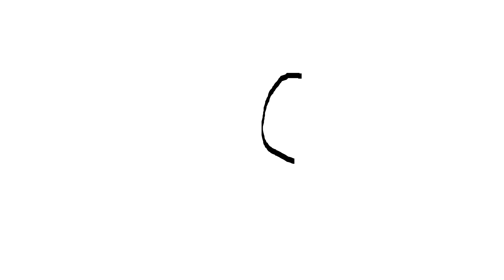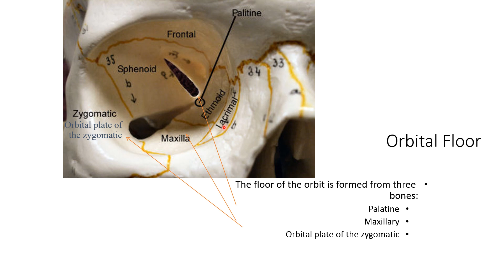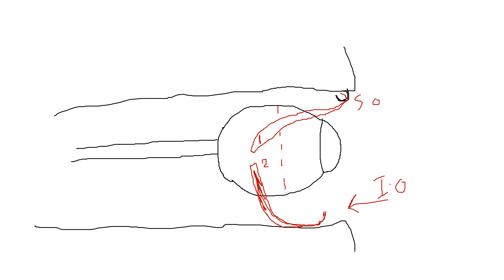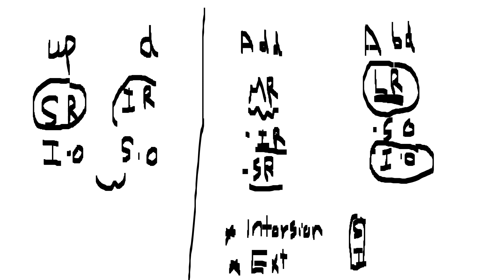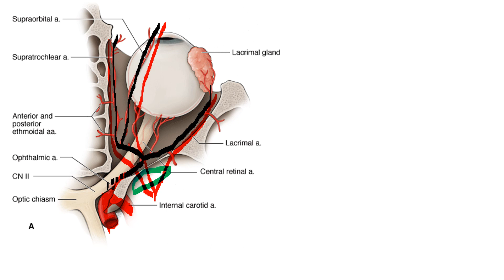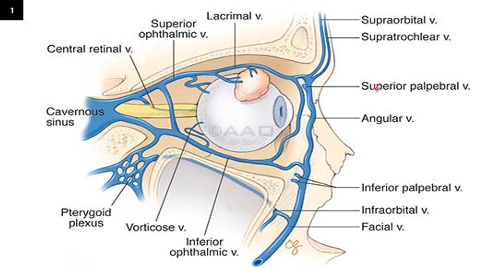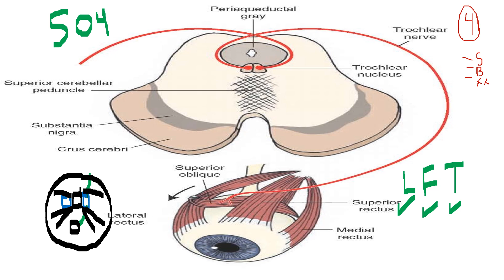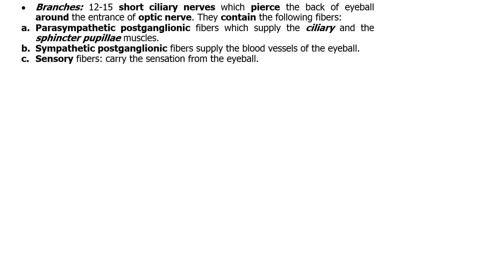20- orbit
muscles,nerves,vessels and bones